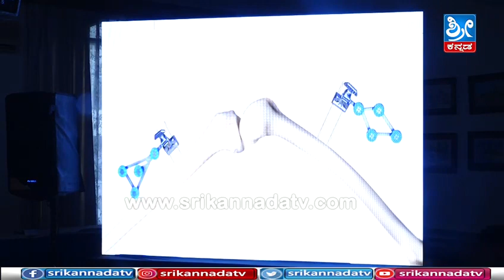Avant BKG Hospital Introduces Revolutionary Robotic Natural Knee Replacement (NKR) Surgery in Mysore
Mysore, November 25, 2023 — Avant BKG Hospital is proud to announce the introduction of the groundbreaking Robotic Natural Knee Replacement (NKR) with Oxidised Zirconium Implant, a cutting-edge technology designed to redefine knee replacement procedures and offer patients a unique, customized solution for their knee ailments with long lasting implants, currently practiced by only 1% of the surgeons worldwide. Dr. H.C. Mahadevappa, Mysuru District In-charge Minister launched the technology along with Dr. P.C. Kumaraswamy, DHO Mysuru, Dr. K. Mohan, DHO, Mandya today at a private hotel in presence of Dr. T.N. Balakrishna Gowda (BKG), Managing Director of Avant BKG Hospitals, Mysore and other doctors and staff of the hospital.

"Avant BKG Hospital is committed to pushing the boundaries of cutting-edge medical innovation, and the introduction of the Robotic Natural Knee Replacement Surgery is a testament to our dedication to providing the best possible care for our patients," said Dr. T.N. Balakrishna Gowda (BKG), Managing Director of Avant BKG Hospitals, Mysore.

Unlike traditional knee replacement surgeries that reconstruct knees in a standard 'Pillar' shape, the Robotic Natural Knee Replacement (NKR) allows surgeons to precisely recreate the patient's original young knee. Only 0.1% of people naturally possess a perpendicular-shaped knee, making this technology a game-changer in the field of knee replacement

The human hand faces limitations in achieving precision up to 0.5mm & 0.5 degrees, a challenge that the Robotic Natural Knee Replacement (NKR) technology overcomes. This innovative approach not only eliminates the margin of error but also provides a distinctive touch, resulting in a pain-free and everlasting outcome with minimal soft tissue releases.

One of the unique features of this technology is its applicability to a younger demographic. While knee replacement surgeries are commonly associated with individuals above 60, Avant BKG Hospital recognizes the need to address knee problems in younger patients who have exhausted conservative treatment options as partial knee replacement. The Robotic Natural Knee Replacement (NKR) technology proves to be advantageous for these individuals, offering a solution that preserves bone, ligament, and muscle.

Traditional knee replacement surgeries often involve cutting bone, but the Robotic Natural Knee Replacement (NKR)  surgery enables surgeons to preserve these crucial elements, maintaining the strength and power of the muscles. The result is enhanced stability and   alignment, with each replacement tailored to the individual's unique anatomical structure, ensuring long-lasting treatment outcomes.

Benefits of Robotic Natural Knee Replacement (NKR) at Avant BKG Hospital:

1. No extra bone loss; only damaged parts are resurfaced
2. Small incision
3. No soft tissue damages
4. No ligament injury
5. Long-lasting Oxidised Zirconium implant
6. Minimal blood loss
7. Reduced pain
8. Same-day walking and stair climbing
9. Early discharge from the hospital
10. No CT/MRI Radiations
11. Faster recovery

Avant BKG Hospital is committed to providing state-of-the-art healthcare solutions, and the introduction of the Robotic Natural Knee Replacement (NKR) Surgery aligns with our mission to offer patients the most advanced and personalized treatment options available.